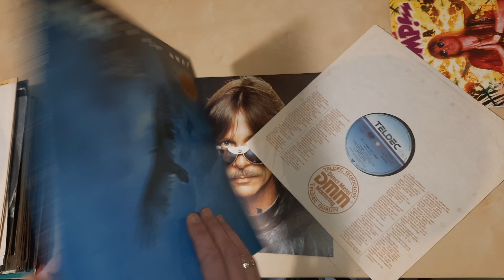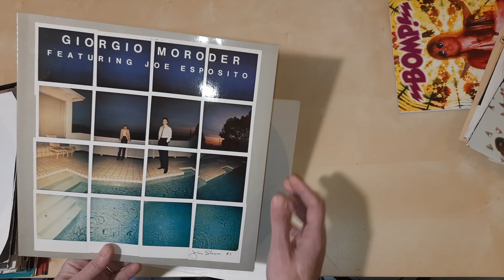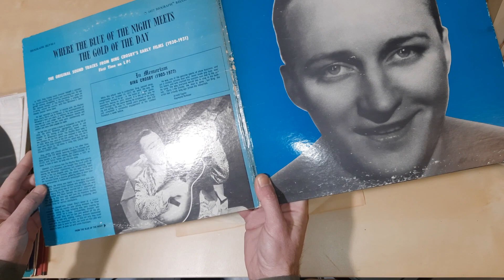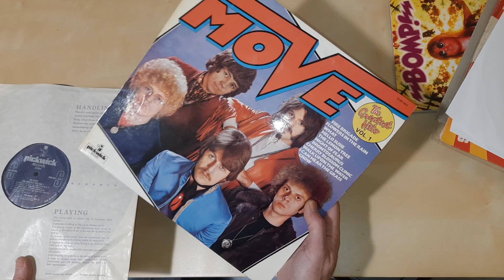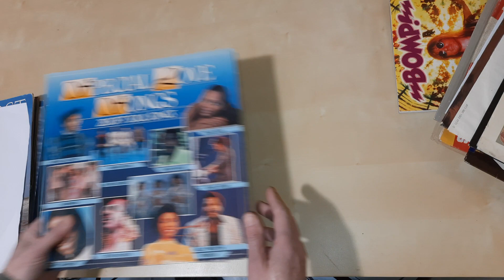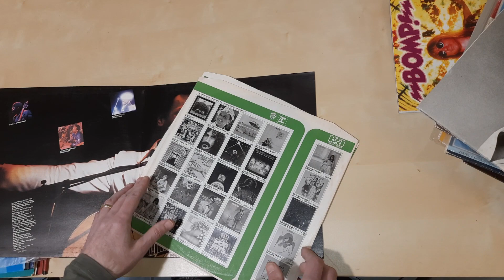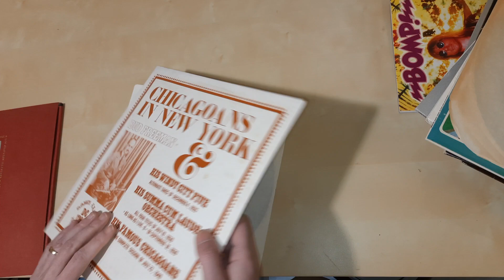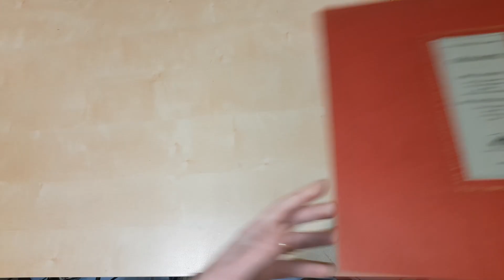Frank Duval, Giorgio Moroder, Elvis Presley, Bing Crosby, Michel Legrand - Виниловые Пластинки 24.04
Бери, и слушай.